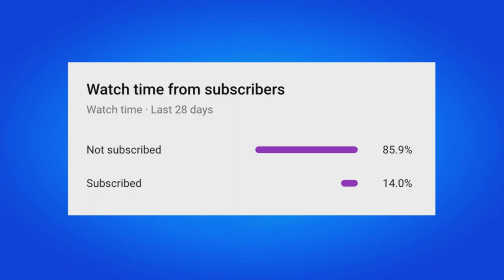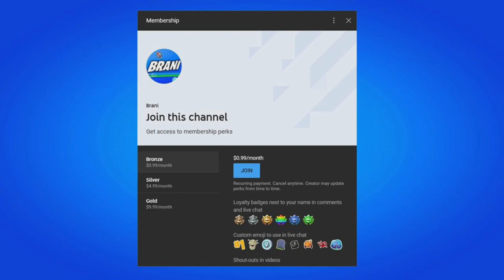HOW TO GET NANA BRELLA UMBRELLA GLIDER IN FORTNITE!